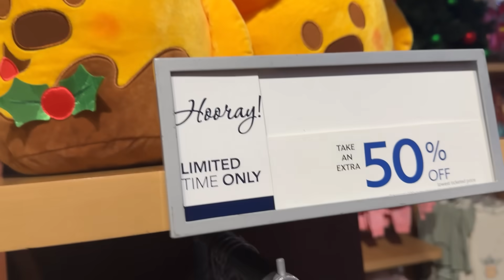VISITAMOS LA TIENDA DISNEY MAS GRANDE DEL MUNDO !!!